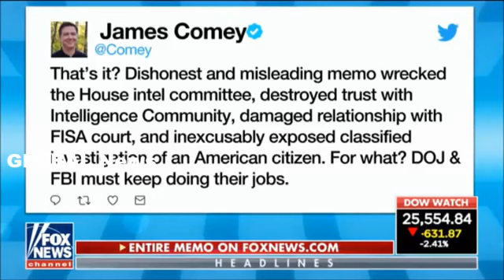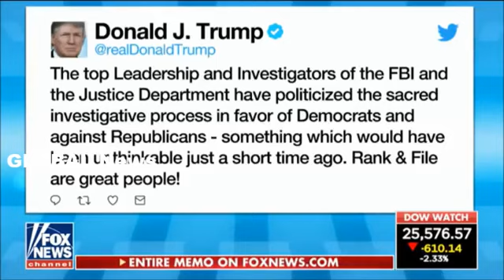Sen. John McCain Makes Disgusting Statement Right As FISA Memo Released!!!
Sen. John McCain makes disgusting statement right as FISA memo released. John McCain laughably claims that releasing a memo exposing FBI corruption only helps the Russians and “We are doing